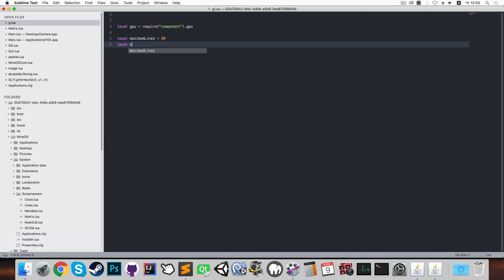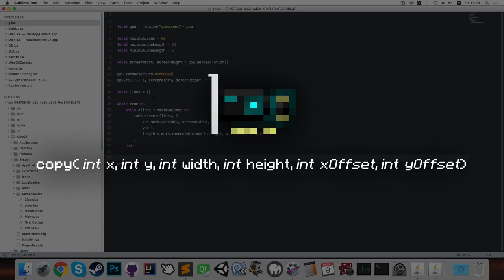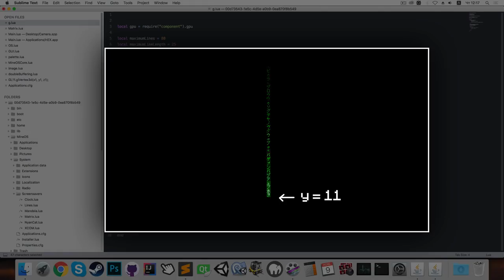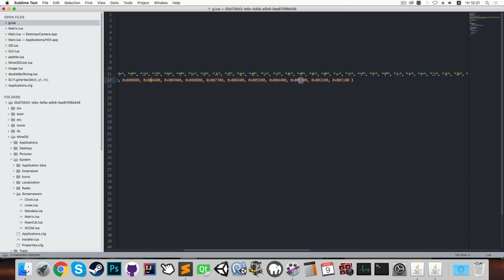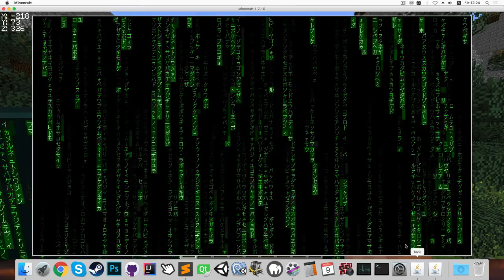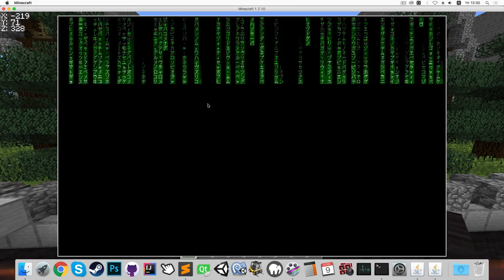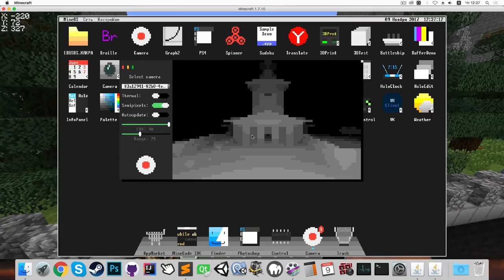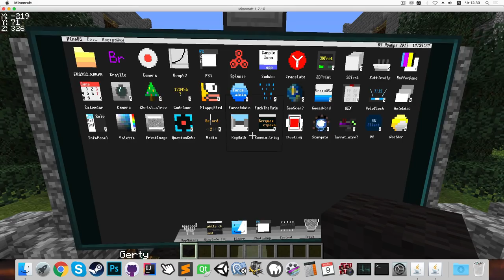Пишем программу "Матрица" для OpenComputers